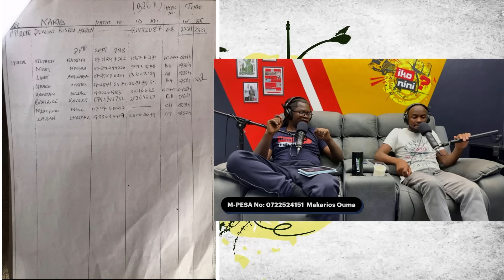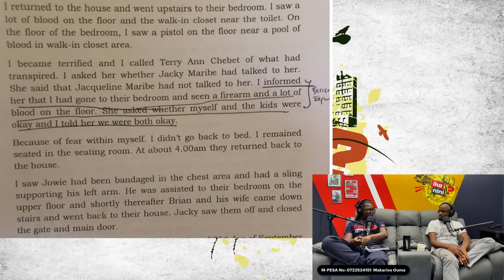WERE WE WRONG ABOUT JOWIE?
$IKONINI